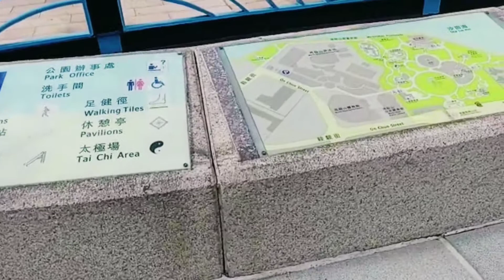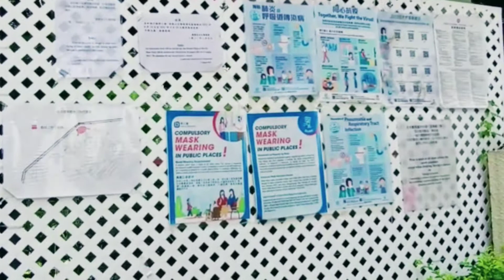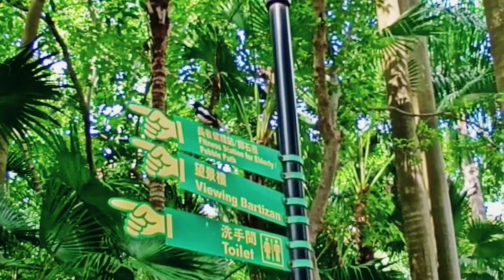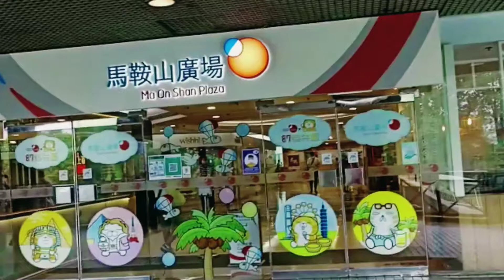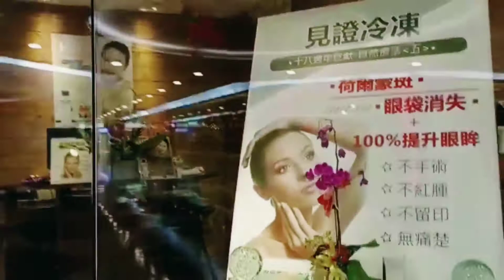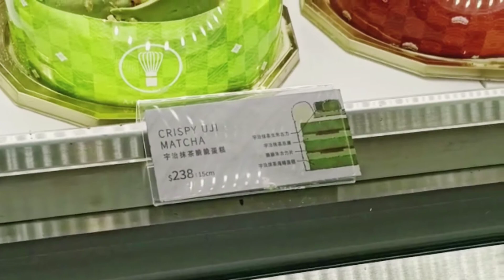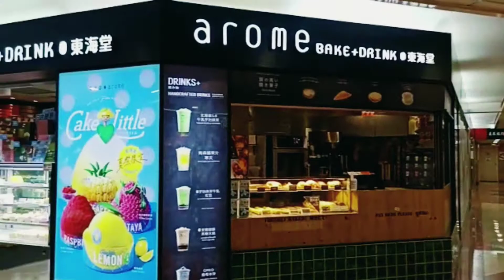🍒MA ON SHAN PARK //Biggest Park in Ma on shan,New Territories.HONG KONG🇭🇰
Ini adalah taman Terbesar Di Ma On Shan,New Territories— Hong Kong 🇭🇰.
Jalan Menuju Taman Ini ,jika teman-teman Menaiki
 KCR/MTR ,maka silahkan teman-teman turun di KCR MA ON SHAN EXIT A.

Selain Di lengkapi Berbagai pemandangan yang menakjubkan,Area Taman juga terdiri dari 3 Bagian
1)Play ground Untuk anak-anak Bermain.
2)Area Taman dengan Berbagai Kursi setiap sudut DAN TENDA yang bisa Di gunakan untuk Berteduh dari panas & hujan
3)Area Laut dan Kolam renang yang Di peruntukkan oleh umum.

Untuk Area Renang dan laut,saya Akan Video Di kesempatan Berikutnya🤩🤗

Stay Tune and Stay Save,Everyone 🌹🌹💪🏻💪🏻